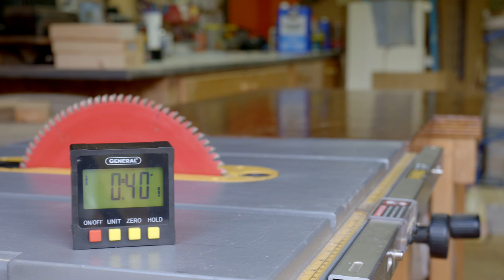824x Backlit Digital Bevel Box Angle Finder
The 824X Backlit Digital Bevel Box Angle Finder is the ideal tool for carpenters, masons, contractors and mechanics. Easily attaches with a strong metal base table to saw blades, a variety of metal surfaces for auto repair and can even be used hanging a frame.

When not using the magnetic base can help your store the bevel box on a tool box, tool belt or even our General Tools 399 Magnetic Wrist band for easy access while working!

A large backlit LC screen makes reading from a distance easy with less squinting and eye strain. The screen even rotates when the box is upside down, always displaying the value right side up. At less than 1 inch thick, this 2.5” square is a small addition to your toolbox that can make a big improvement to your next project!

QUICKLY & ACCURATELY- helps you set blade angles on lathes, miter, band, table, chop & circular saws consistently at the same angle

COMPACT- Less than 1 inch thick, this 2.5” square is easy to transport

LARGE SCREEN- Extra large LCD SCREEN is backlit, making it easy to read at a distance and a quick glance making setting your saw a shorter process

ALWAYS SHOWS RIGHT SIDE UP- even when the box is upside down, the screen rotates with the displayed value right side up

MAGNETIC- built in magnets on the base and sides allow for the bevel box to be attached to the saw blade and other metal surfaces. Making it easy to store on a metal work horse, a tool box, a tool belt or even on our General Tools 399 Magnetic Wrist Band